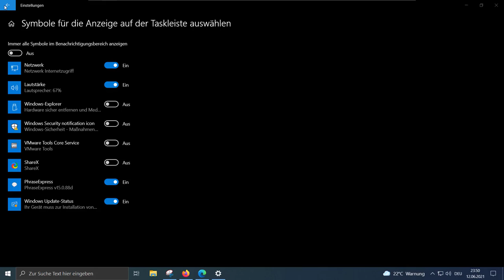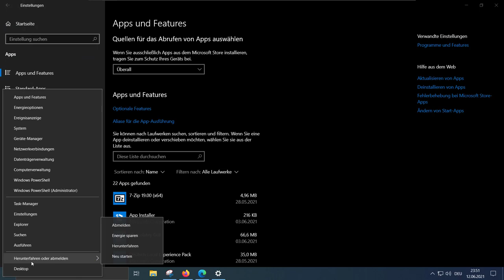Windows 10 Wetter Anzeige in Taskleiste deaktivieren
Nach dem aktuellen Windows Update erscheint in der Taskleiste ein Wetter Symbol mit einer Nachrichtenleiste.
Windows 10 Pro Lizenz (Werbung)
Sammel-Update KB5003637 unter Windows 10 Version 20H2 (Build 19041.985)  Die Build-Nummer des Betriebssystems Build 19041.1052.